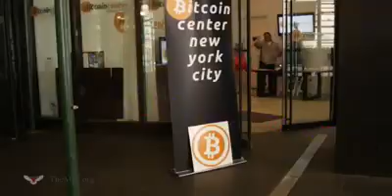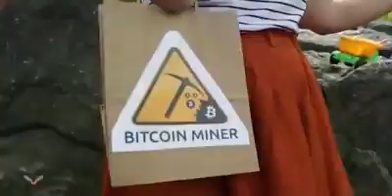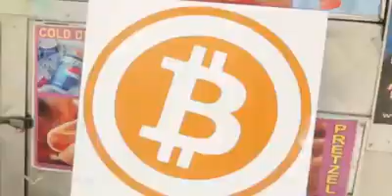Bitcoin World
Bitcoin Madenciliği Yaparak Ömür Boyu Gelir Elde Etmek İstermisiniz ?
Ücretsiz Üyelik ve Ekibime Katılmak  İçin Linki Takip Edin